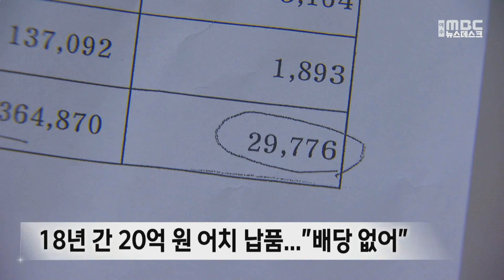"수수료만 꿀꺽?" 농협 '허위 실적' 논란 -R (221120일/뉴스데스크)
농협은 농민들이 안정적으로 농업에 전념할 수 있도록 판로를 열어주거나
농산품을 대신 판매해주는 역할을 하는데요.
그런데 고흥의 한 농협이 농작물 거래에 거의 관여하지 않으면서
십수년 가까이 판매 수수료만 챙겨왔다는 주장이 제기됐습니다.

◀ＶＣＲ▶

20년 가까이 고흥에서 친환경 곡물을 재배해오고 있는 조공선씨.

저장 창고와, 운반용 지게차까지 갖추고 직접 유통까지 하고 있습니다.

이런 조씨에게 어느날 팔영농협 측은
친환경 곡물 유통 실적이 필요하다고 제안해왔습니다.

제안을 받아들인 조씨는
그때부터 거래처와 직접 거래하는 대신
농협을 끼고 곡물을 공급하기 시작했습니다.

실제로는 변함없이 조씨가 직접
쌀을 재배하고 운반하고 유통하고 있었지만
농협은 조씨에게서
쌀 40kg 당 1천 원의 수수료를 떼왔습니다.

◀ＩＮＴ▶*조공선 / 친환경 곡물 재배 농민*
"서로 선후배가 되다 보니까. 아 우리 농협 실적이
부족하니까 실적좀 채워주시오 해서..."

그렇게 조씨가 2004년부터 납품해온 친환경 쌀은
약 20억 원 어치.

농협이 떼간 수수료는
2015년부터만 집계해도 3천만 원에 달합니다.

그런데도 정작 조씨는 농협으로부터
지원과 배당금을 받지 못했다며 분노하고 있습니다.

농협이 유통 과정에 거의 관여하지 않으면서
거래처와 판매 수수료, 유통 실적만 챙겼다는 겁니다.

"받아먹을 줄은 알고 줄 줄은 모르냐. 귀리고 쌀이고
다 받고 자기들(농협)이 팔아서 이익금을 남겨줘야
하는데 자기들은 가만히 있고..."

한편 팔영농협은 조씨에게
강제로 수수료를 요구한 적이 없으며
모두 상호 협의 하에 이뤄졌다는 입장입니다.

또, 농협이 곡물 상하차 등
거래 일부 과정을 지원하기도 했다며
거래에 관여하지 않았다는 주장을
반박하기도 했습니다.

◀ＳＹＮ▶*팔영농협 관계자*
"이제 와서 그동안에 10년 동안에 있었던 그런
부분들을 말씀을 하시니까 저희들이 조금 난처합니다."

한편 농협은 조씨의 도움으로
농산물 유통 실적을 올린 점은 인정한다며
그 기여도를 반영해 조씨에게 이익금을
배당할 방안을 마련하고 있다고 밝혔습니다.

◀ＥＮＤ▶